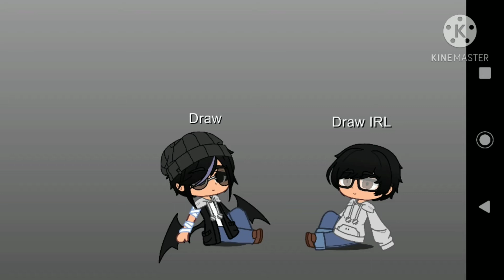Échange de vêtements (cadeau pour Itz Draw World)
Franchement, qu'en pensez-vous ?